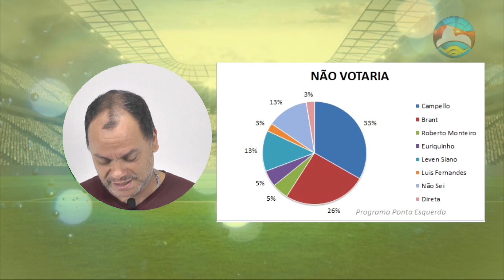Participação de Sérgio Frias no programa "Ponta Esquerda"